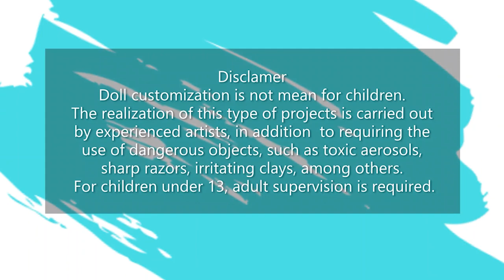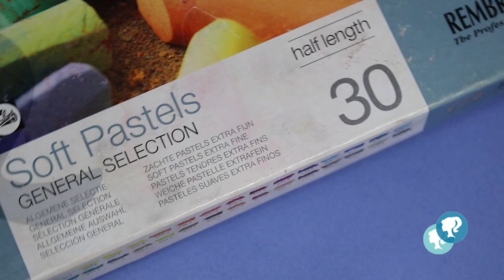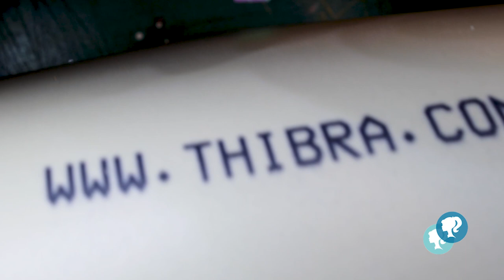Xeno Xijva monster hunter world doll toturial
repaint process to create a ooak  doll.

PURCHASE DOLLS HERE:

@linktr.ee/Claudolls

• All artwork including  painting and styling,  costume  is done by me
• All of my dolls are for sale
• I post my videos to share tips and show my art. I love to teach and learn my craft

@linktr.ee/Claudolls

Rembrandt pastel Set
Pencil Sharpener
Faber-Castell Art GRIP Aquarelle Watercolour Pencils
Stabilo watercolour pencils
Faber Castel Pencil Eraser
Panduro hobby acryl paint
High Gloss Varnish
Matte Varnish
hot glue
decoration
thermo plastic
amesterdam acryl paint

 DOLL CUSTOMIZING STEPS:

Factory paint removed using acetone, then washed with soap & water
Painted whit acryl paint and sealed with 2 coats of Mr. Super Clear UV Cut sealer

Hugs!
Claudia Boes